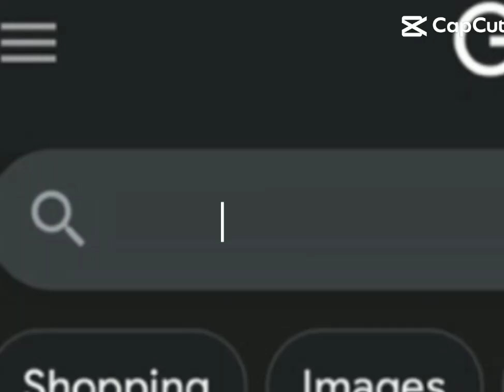AHGGGGGHHHHHH I WANT IT REHEHEHE👹